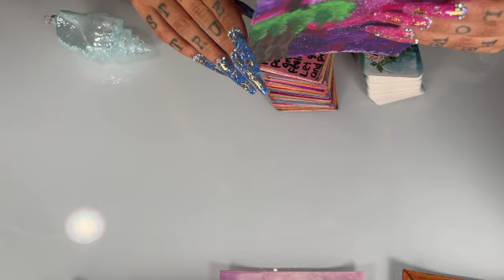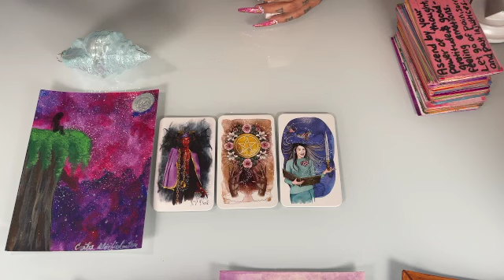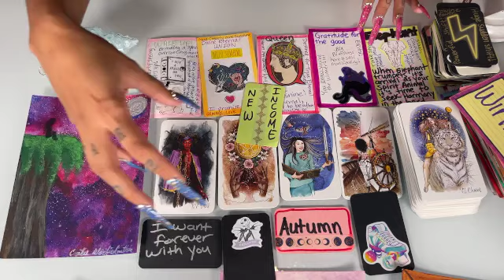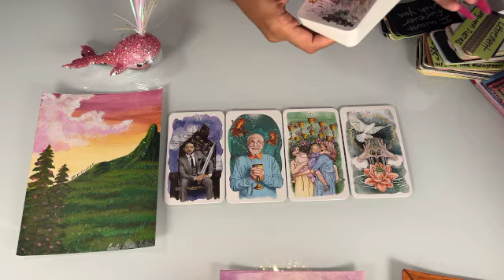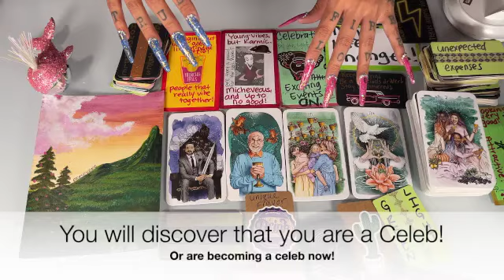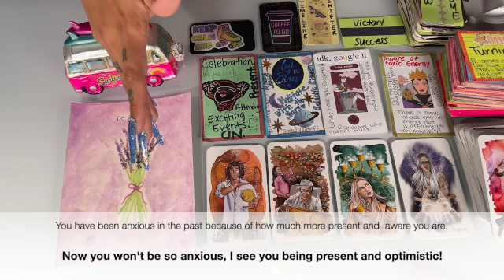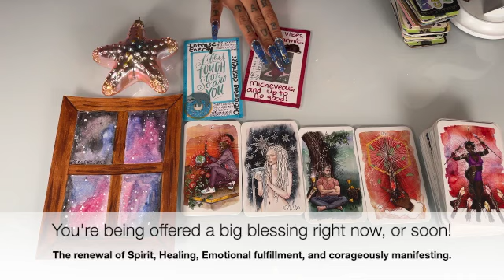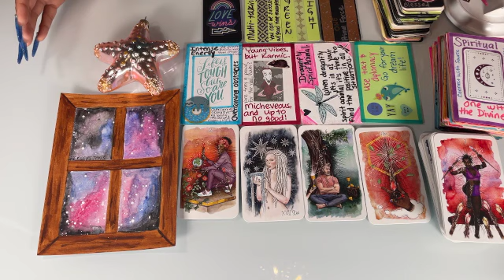Important Information For You Right Now | Tarot Reading | Timeless Pick A Card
✨TIMESTAMPS✨
🐚GROUP ONE🐚 SEASHELL  1:16
🐳GROUP TWO🐳 WHALE  20:41
🏄‍♀️GROUP THREE🏄‍♀️ SURFBOARDS  39:23
🌊GROUP FOUR🌊  STARFISH  51:14

🦄Hello my Magical Unicorn Family🦄
My name is StarFire, and I channel messages for those on the path of ascension, and/or looking to improve their lives.

Choose one of the options presented in the intro of the video, then go to the timestamp to receive your Spirit message.

theenchantedone
starfirecustomnails

theenchantedone

The3nchant3don3

"The Enchanted One LLC" and its creators/social media platforms are not responsible for any misuse/misinterpretation of its contents, this is not a diagnoses, or orders of any sort.
PLEASE WATCH RESPONSIBLY!

The Enchanted One